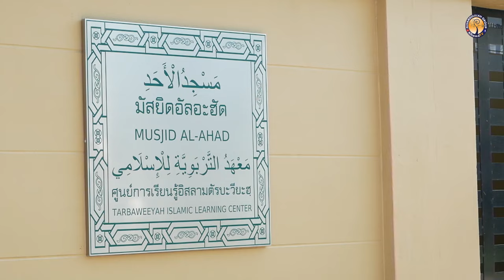AH 4104 จงเผยแพร่สัจธรรมแล้วอัลลอฮฺจะคุ้มครองท่าน โดย อาจารย์อับดุลลาตีฟ ตำราเรียง